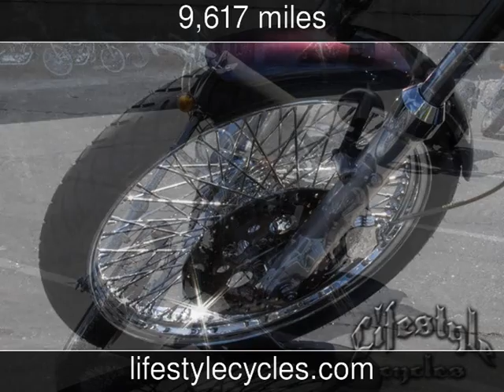2002 Independance Freedom Express Used Motorcycles - Anaheim,California - 2014-04-30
See more details about this used motorcycle This 2002 Independance Freedom Express with 9,617 miles is for sale at Lifestyle Cycles.